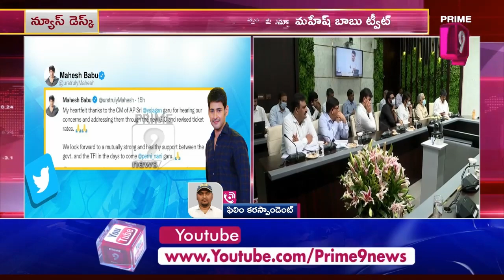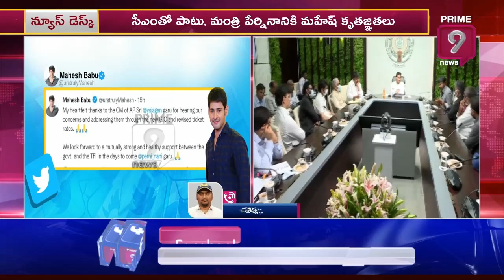సినిమా టిక్కెట్ల రేట్లపై మహేష్ బాబు ఆసక్తికర ట్వీట్ | Mahesh Babu Tweet Movie Tickets |Prime9 News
Mahesh Babu Tweet  about Movie Tickets